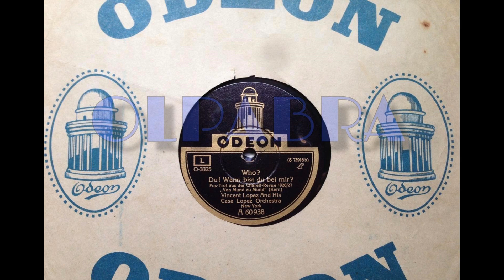WHO? - VINCENT LOPEZ AND HIS ORCHESTRA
Der Musikkoffer spielt Neues aus dem Saftladen:

 Who (Du! Wann bist du bei mir?) - Foxtrot
Vincent Lopez and his Casa Lopez Orchestra
Odeon A 60938
S73918b

Für dieses Video wurde mir die Aufnahme zur Verfügung gestellt.